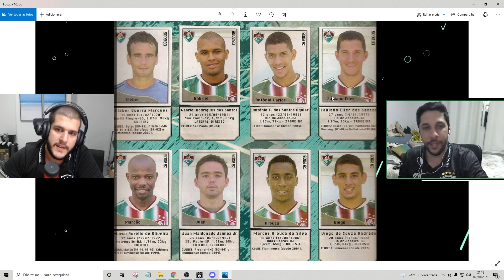CERTEZAS TENTANDO ADIVINHAR O ELENCO DO FLUMINENSE DE 2005